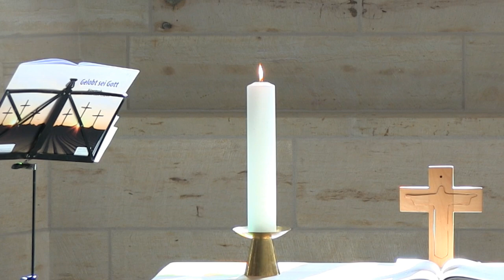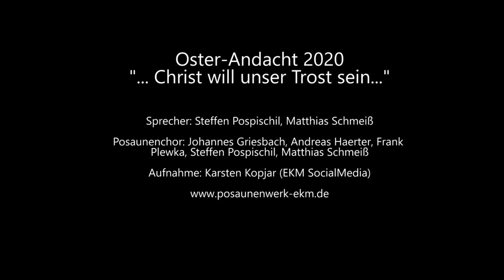Christ will unser Trost sein (Osterandacht 2020)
Sprecher: Steffen Pospischil, Matthias Schmeiß

Posaunenchor: Johannes Griesbach, Andreas Haerter, Frank Plewka, Steffen Pospischil, Matthias Schmeiß
Aufnahme: Karsten Kopjar

Pos. 1: Fanfare (Matthias Schmeiß *1968)
Pos. 3: Christ, der Herr ist auferstanden (aus Lyra Davidica 1708)
Christ, der Herr, istauferstanden,  Halleluja!
Sag es laut in allen Landen, Halleluja!
Siegesjubel hoch erschallt. Halleluja!

Erd und Himmel widerhallen. Halleluja!
Pos. 5: Evangeliumsmusik zur Osternacht (Frank Plewka *1971)
Pos. 7: Christ ist erstanden (Wittenberg 1529)
Christ ist erstanden von der Marter alle.
Des solln wir alle froh sein; Christ will unser Trost sein.
Kyrieleis.
Wär er nicht erstanden, so wär die Welt vergangen.
Seit dass er erstanden ist, so lobn wir den Vater Jesu Christ.
Kyrieleis.
Halleluja, Halleluja, Halleluja.
Kyrieleis.

Pos. 9: Ostern: Stefanie Schneider (*1979)